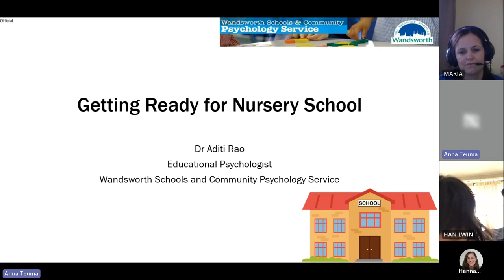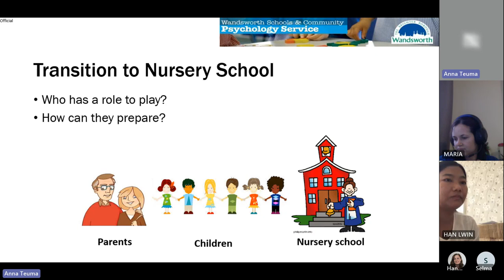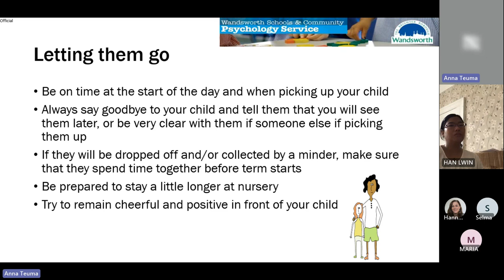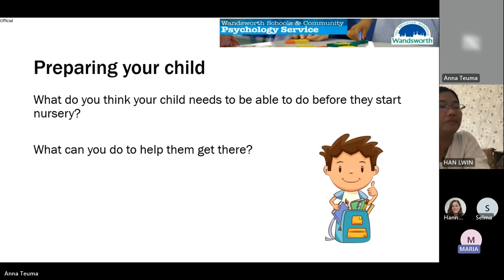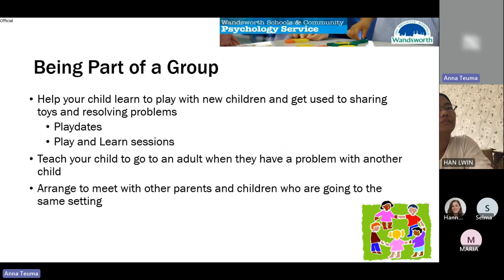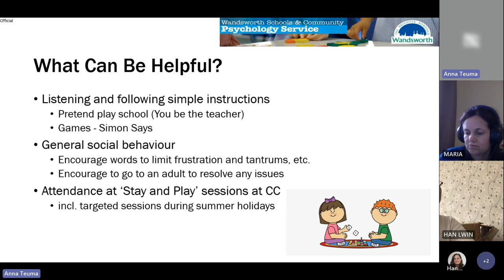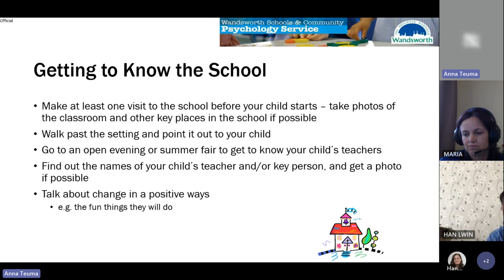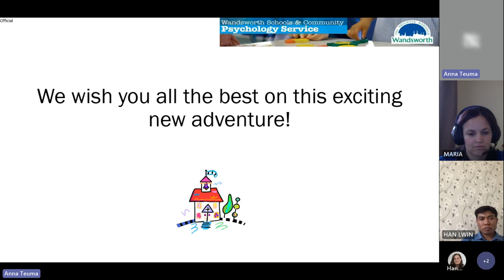Transitions - Getting Ready for Nursery